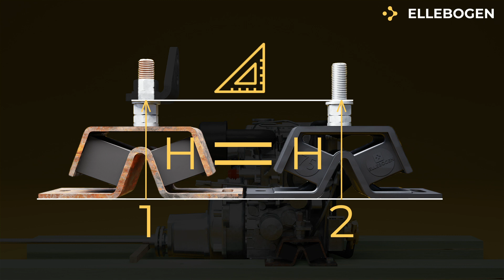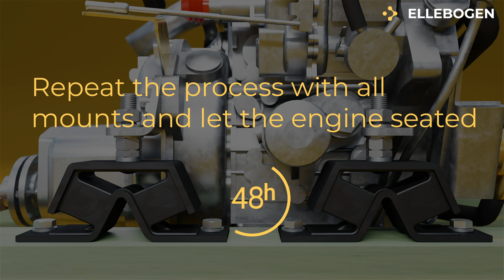Cómo cambiar los silent-blocks uno mismo